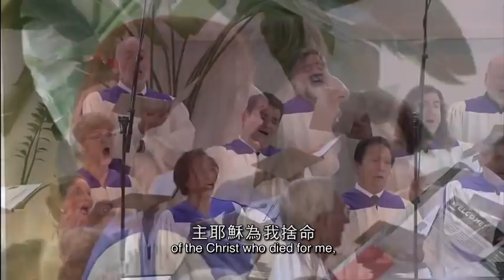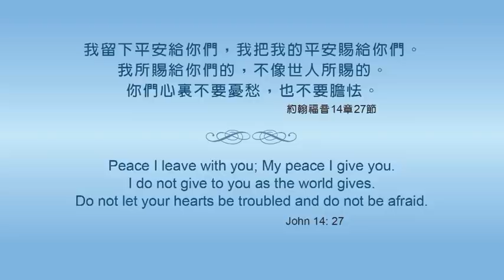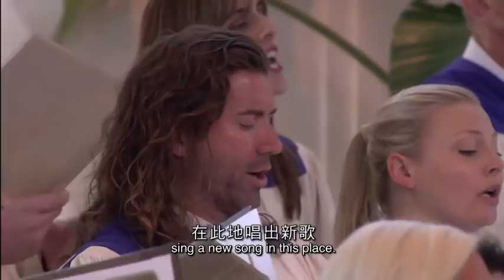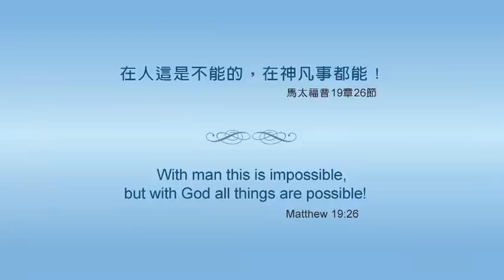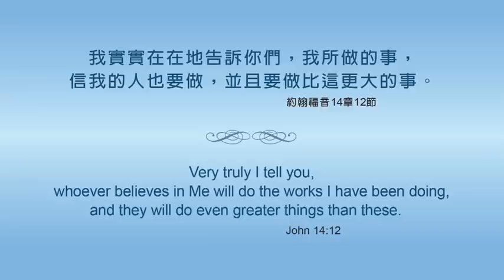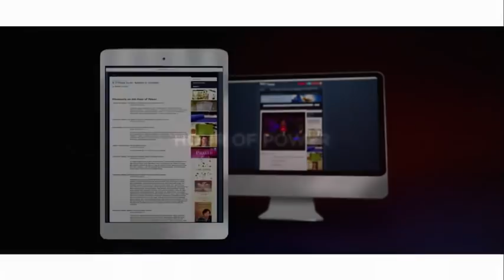《2020 平安臨香江》沈祖堯教授見証分享